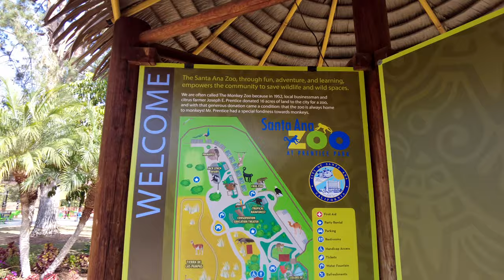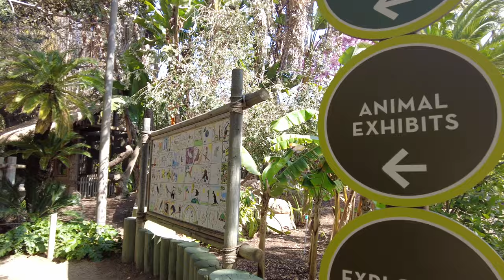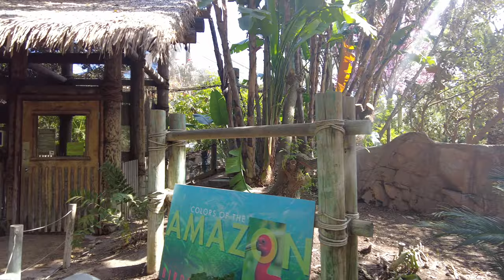Part 2 Santa Ana Zoo At prentice Park